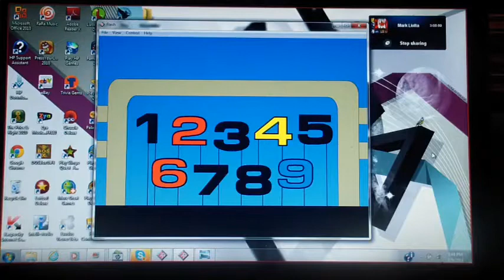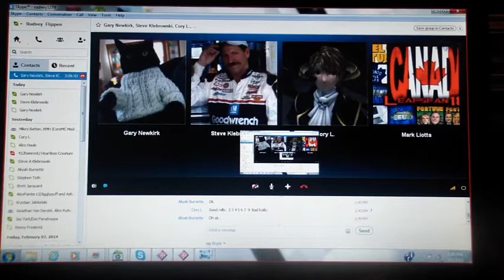High Rollers Season 1 Episode 3 Big Numbers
Mark Liotta has a total $36,225 and 2 wins and he is ready for the Big Numbers and $10,000.